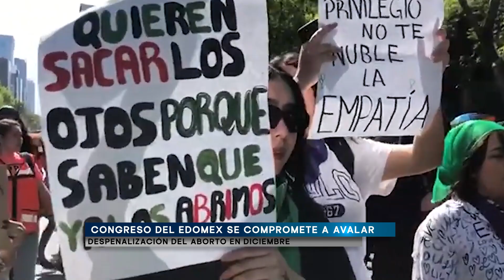Congreso del Edomex se compromete a avalar despenalización del aborto en diciembre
El Congreso del Estado de México avalará la iniciativa de despenalización del aborto a más tardar en diciembre. Las siete bancadas legislativas se unirán para integrar un solo proyecto que contemple las demandas de las organizaciones civiles y que garantice los derechos reproductivos de las mujeres en la entidad.